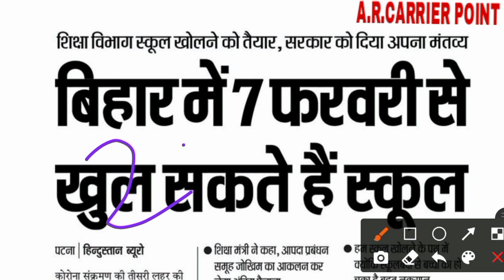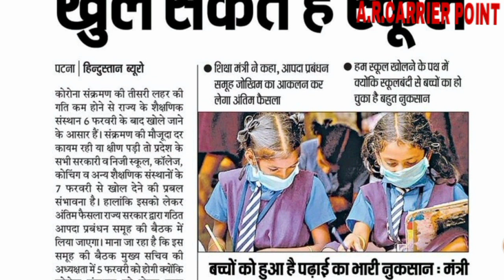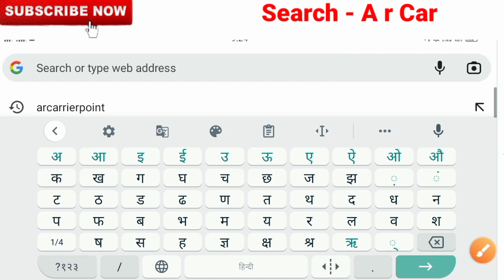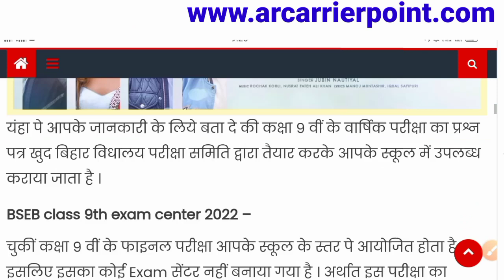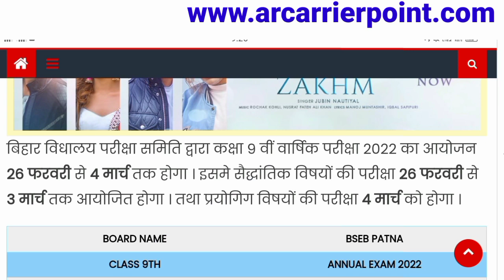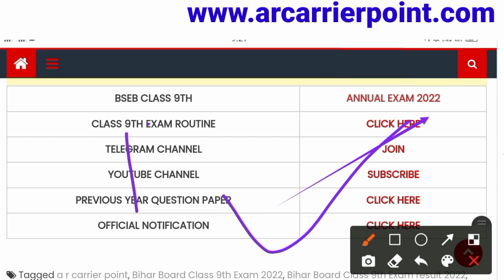Bihar board class 9th exam 2022 | Bihar board class 11th exam 2022 | class 9th exam 2022 kab hoga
👉 कक्षा-9 वीं परीक्षा रूटिन डाउनलोड करने के लिए यहां क्लिक करें 👇⚡

☑️ Bseb class 9th exam date